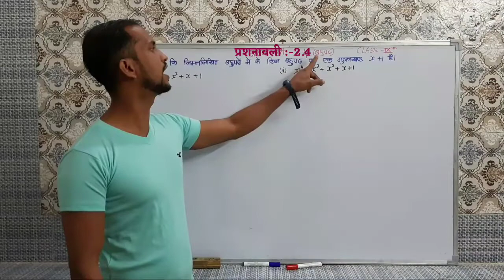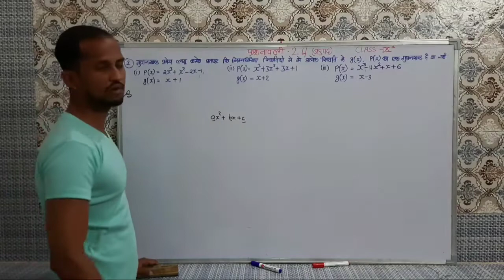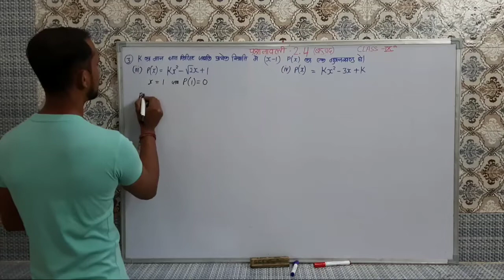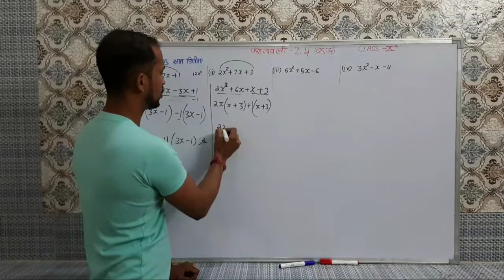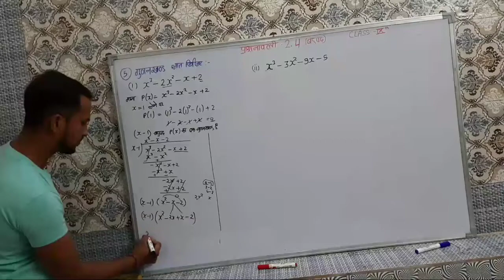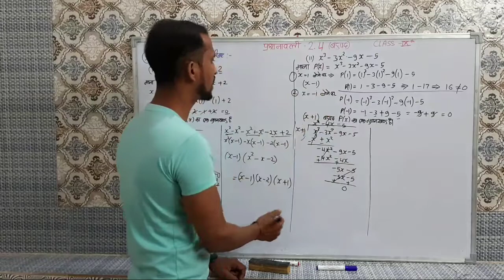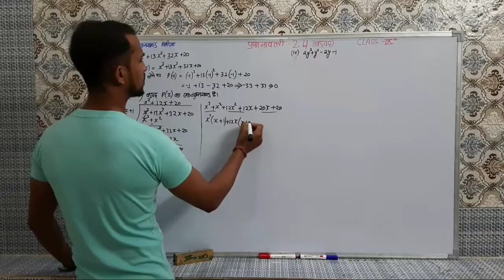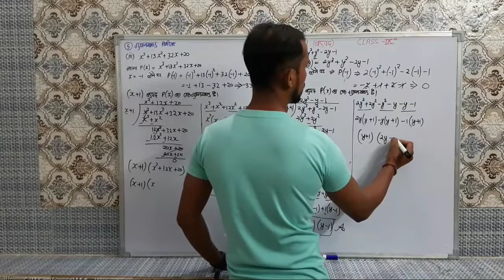Class-9 [प्रशनावली:-2.4 {Q.no:-1 से 5 तक}]complete exercise, new NCERT GOVT BOOK for RBSE & CBSE